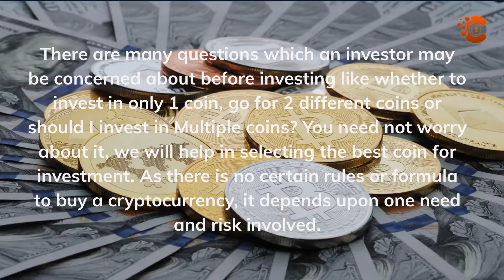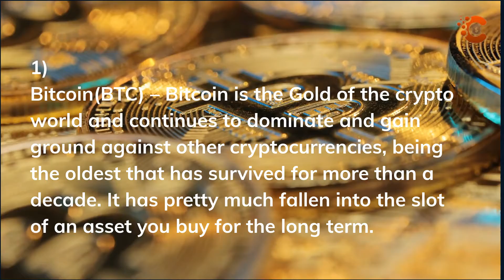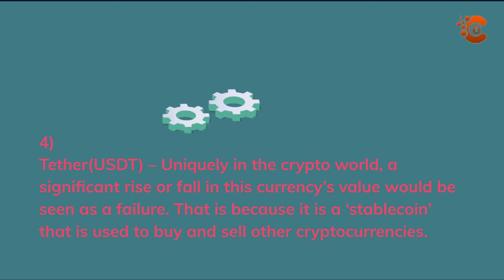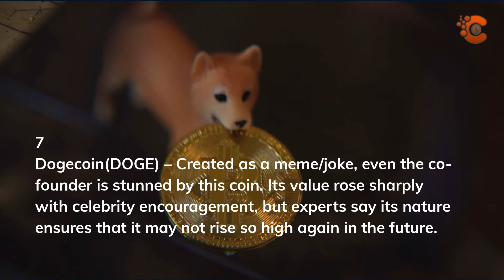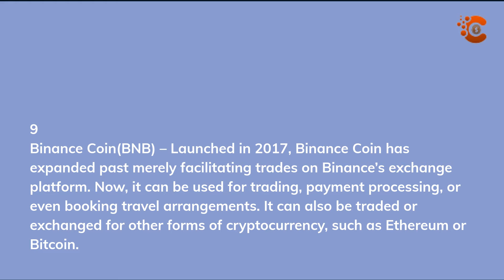Cryptocurrency to invest in January 2022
In this video of Best Cryptocurrency to invest in January 2022, we have considered various selection factors to prepare this list for investors like you.
There are many questions that an investor may be concerned about before investing like whether to invest in only 1 coin, go for 2 different coins or should I invest in Multiple coins?
You need not worry about it, we will help in selecting the best coin for investment. As there is no certain rules or formula to buy a cryptocurrency, it depends upon one need and risk involved.
How to select crypto for investment
Age and enthusiast trust: Need to know how long this coin is in the market, how much trust other investors have in it.
Blockchain generation:  Need to Know about the technology involved in coin generation.
Specialty: Over a time period, each currency specializes itself in a certain field.
Supply conditions: Supply being limited or unlimited can shape basic aspects of how a currency is used, and the impact it has on the wider economy.
Value and divisibility: Similarly, a cryptocurrency whole that can be divided into a million/billion sub-units, allows for flexibility in transactions.
Transaction costs:  There is always a cost to handling a transaction, you need to check how much you will pay for the transaction.
Transaction speed – This would be analogous to waiting in a check-out queue, you’d prefer the cashier to confirm your purchase or sale as soon as possible.
Perceived transaction privacy – Within the crypto community, currencies can be perceived to allow for differing levels of privacy, even if law enforcement authorities have their methods to trace almost every transaction.
Notably, internal and external have an influence on a currency performs in the long run, and how it performs compared to other currencies. Many of the factors noted above can also have an impact on the currency we use daily.
There are many cryptocurrencies to choose from for investment, here is the list of secure and trusted cryptocurrencies to invest in January 2022.
Bitcoin(BTC) – It is the Gold of the crypto world and continues to dominate and gain ground against other cryptocurrencies, being the oldest that has survived for more than a decade. It has pretty much fallen into the slot of an asset you buy for the long term.
Ethereum(ETH) – It is an open software platform that allows users to build a range of decentralized applications. It is the silver to Bitcoin’s gold. Ether is what you need to take part in high-value trades including non-fungible tokens (NFT).
Cardano(ADA) – It is a public blockchain platform. It is open-source and decentralized, with consensus achieved using proof of stake. It can facilitate peer-to-peer transactions with its internal cryptocurrency, Ada.
Tether(USDT) – Uniquely in the crypto world, a significant rise or fall in this currency’s value would be seen as a failure. That is because it is a ‘stablecoin’ that is used to buy and sell other cryptocurrencies. what are stablecoins?
Solana(SOL) – Is positioned in the sunrise sector of decentralized finance (Defi) solutions, with 368 dApps built on top of it. It plays nice with other networks as well, and is attractive to developers, with users of those applications likely to need Solana tokens.
Polkadot(DOT) –  It applies a lot of the lessons that cryptocurrencies learned over a decade, with advantages that could help it dominate the landscape. It plays well with others, costs less to transact, and at a faster speed; which is quite the dream of the developing crypto finance sector.
Dogecoin(DOGE) – Created as a meme/joke, even the co-founder is stunned by this coin. Its value rose sharply with celebrity encouragement, but experts say its nature ensures that it may not rise so high again in the future.
Ripple(XRP) – Ripple is one of the largest digital asset projects in the industry, with a market capitalization of tens of billions of dollars. Ripple’s total supply of 100 billion XRP tokens still qualifies it as a low-value crypto asset. Currently, Ripple is used for cross-border payments by over 250 banks and has an impressive transaction processing time with minimal fees.
Binance Coin(BNB) – Binance Coin has expanded past merely facilitating trades on Binance’s exchange platform. Now, it can be used for trading, payment processing, or even booking travel arrangements. It can also be traded or exchanged for other forms of cryptocurrency, such as Ethereum or Bitcoin.
Shiba Inu –  Founded in 2020 by Ryoshi,  Shiba Inu soared to record highs to become the 11th-biggest cryptocurrency by market value.
Hope this list of best Cryptocurrency to invest in January 2022 will help in choosing the correct currency to invest in. This article will help in boosting your investment and increase your earning.